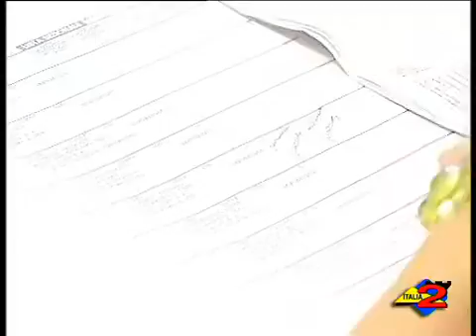Italia 2 - 27/03/2010 - Elezioni - Si vota anche per le amnistrative